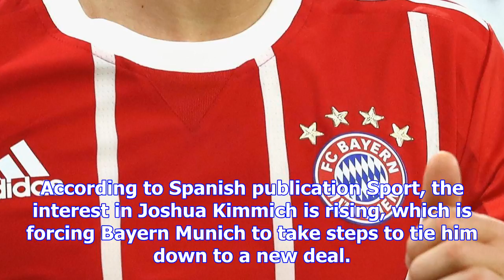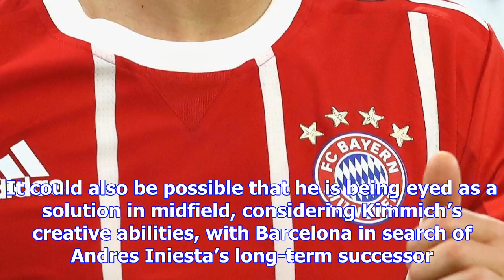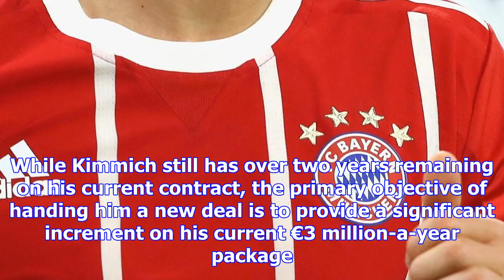Transfer news: bayern munich keen to open contract talks with joshua kimmich to fend off barcelona,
Transfer news: bayern munich keen to open contract talks with joshua kimmich to fend off barcelona, manchester city
By Keshav Awasty on November 24, 2017 10:54 am | Leave a Comment Bayern Munich are reportedly keen t...